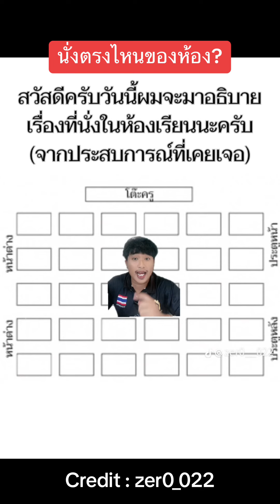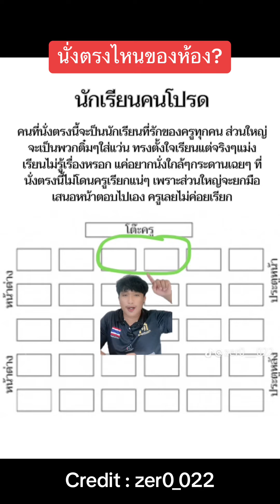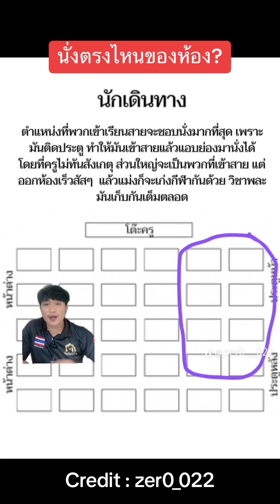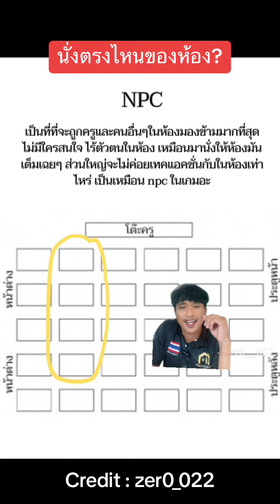นั่งในห้องเรียนตรงไหน?